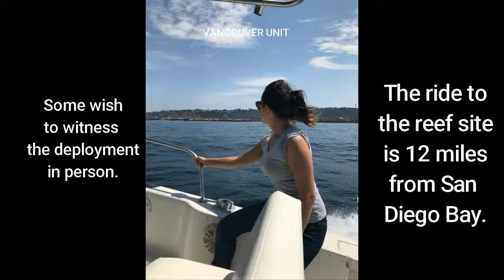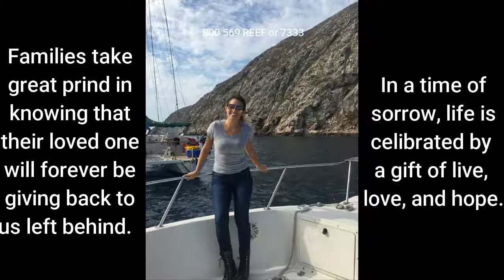A Loving Reef is installed onto the sea floor.